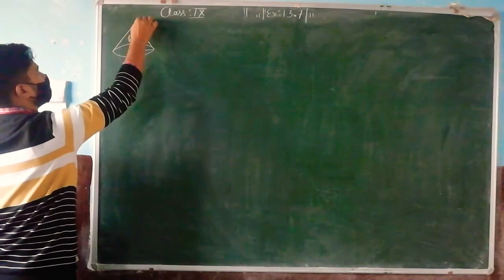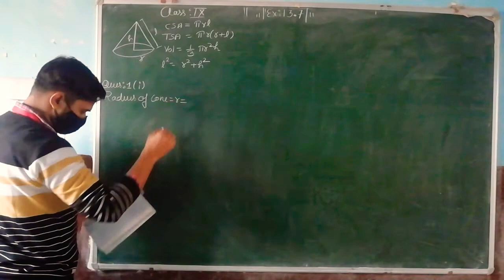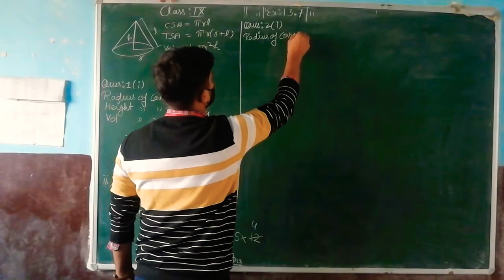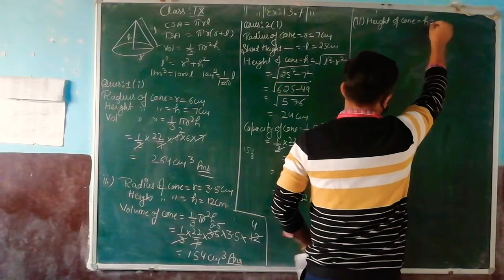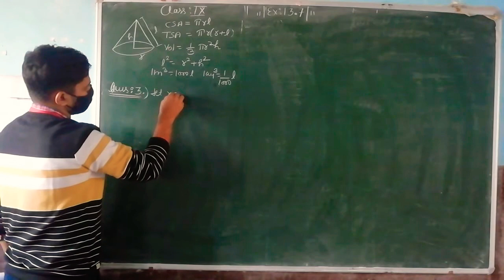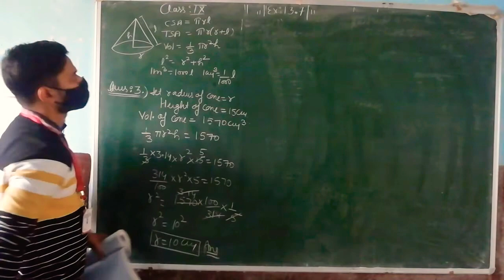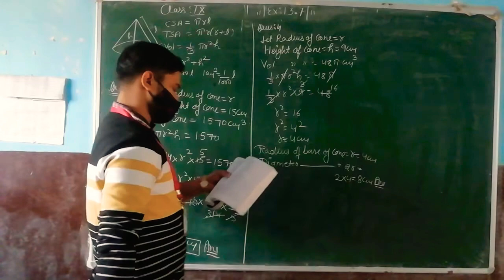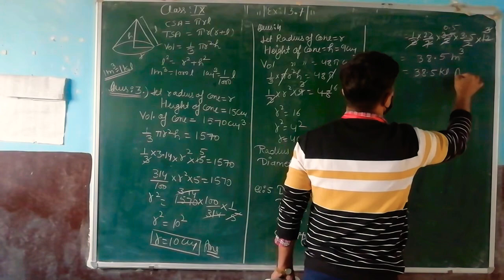Class 9 ch:13 Surface Area & Volume Ex:13.7 part - 1 Q 1 to 5 complete solution By Amit Sir